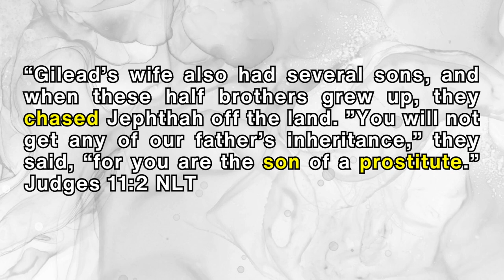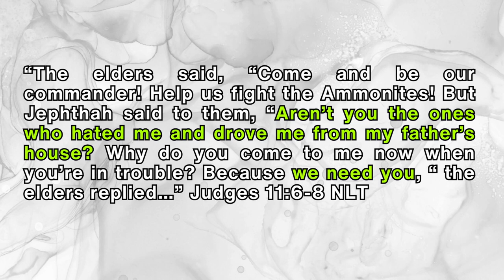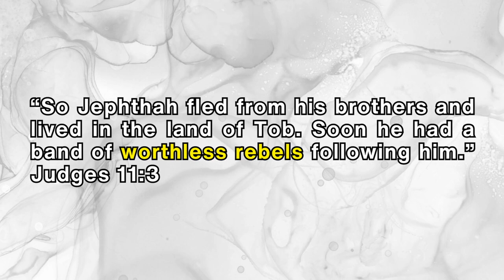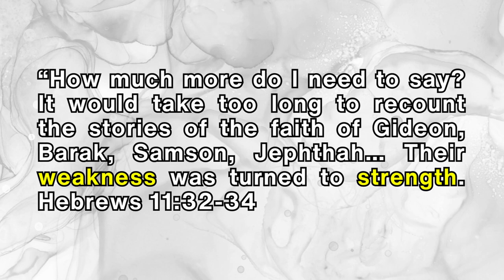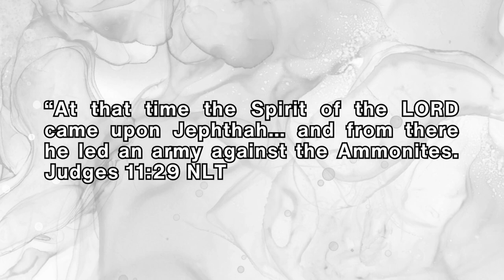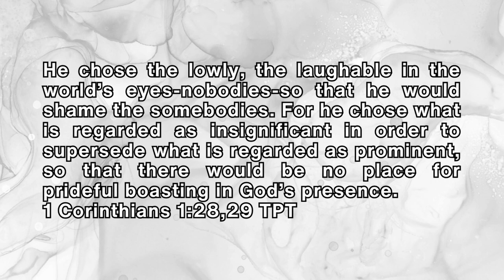Life Lessons from Judges 11: Overcoming Your Weakness with Faith and Courage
In Judges 11 the powerful story of Jephthah is told and in this Video there are valuable life lessons on overcoming your weaknesses through faith and courage that I have uncovered.
Join me let's explore Jephthah's journey, from his humble beginnings to becoming a mighty warrior and leader.
Learn how to maintain faith in God through weakness and times of rejection and feeling insignificant. Don't miss this opportunity to be inspired by this Bible Story and the life lessons to uncover and grow your faith and become courageous.

I will encourage you to read through JUDGES 11 and let me know the lessons you learn from the story of Jephthah.

TIME STAMPS:
00:00 - Intro
00:11 - Life Lesson One
03:18 - Life Lesson Two
06:44 - Life Lesson Three
10:57 - Life Lesson Four
13:46 - Life Lesson Five